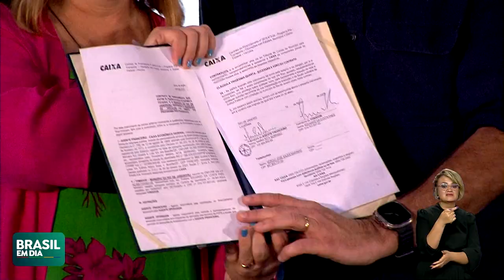PAC TEM PREVISÃO DE INVESTIMENTOS DE R$ 1 TRILHÃO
O Programa de Aceleração do Crescimento, o PAC, vai ser relançado com grandes metas. A previsão é de investimentos da ordem de R$ 1 trilhão.